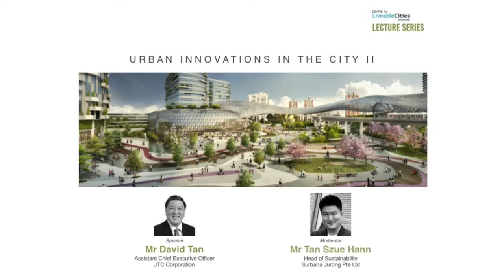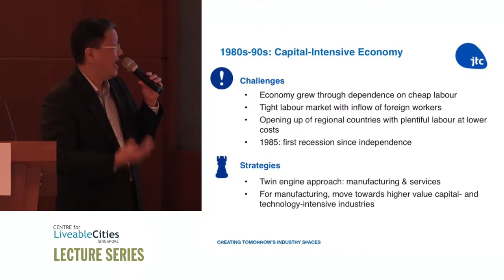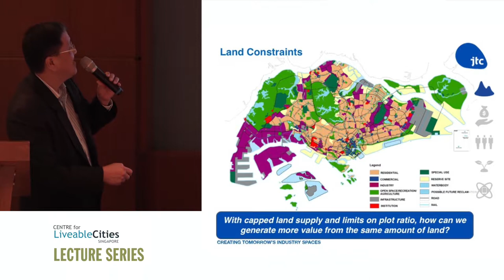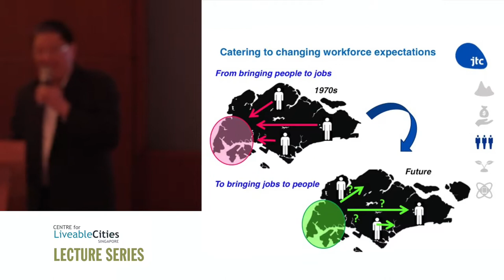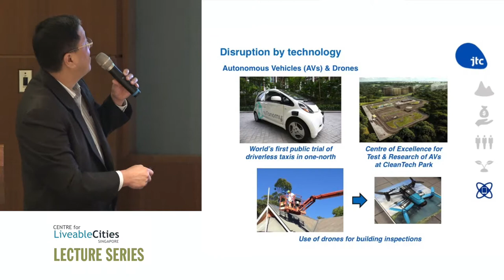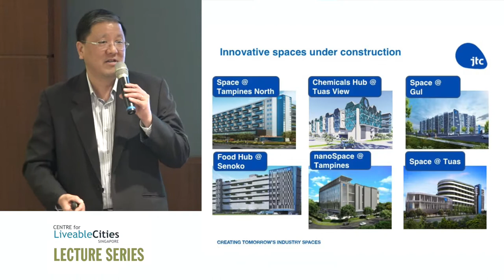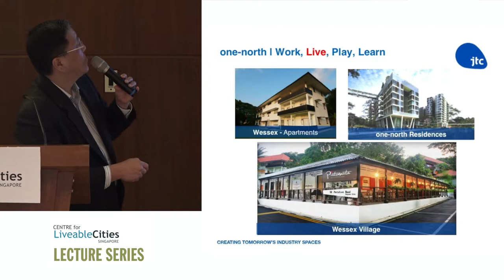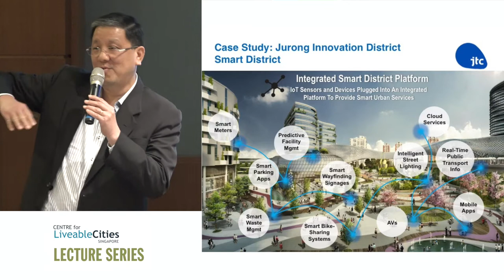David Tan: Urban Innovations in the City II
The is the full lecture of " Urban Innovations in the City II " on 24 April 2017, by Mr David Tan, Assistant Chief Executive Officer of JTC Corporation. The session was moderated by Mr Tan Szue Hann, Head of Sustainability, Surbana Jurong Pte Ltd.

A continuation of the “Urban Innovations in the City“ series, the second installment will feature the innovative master-planning approaches that JTC adopts in its role as Singapore’s lead agency for the development of industrial infrastructure. JTC’s Assistant Chief Executive Officer, Mr David Tan, will share on JTC’s efforts in shaping Singapore’s urban environment and ensuring that the emerging needs of Singapore’s industries are well-supported.